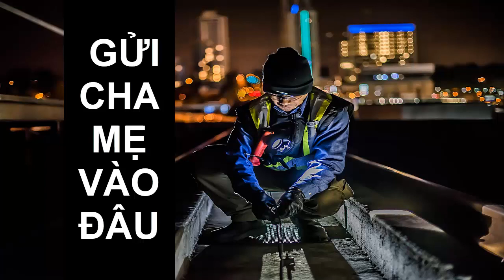KHI CHA MẸ CHÚNG TA GIÀ SẼ RA SAO